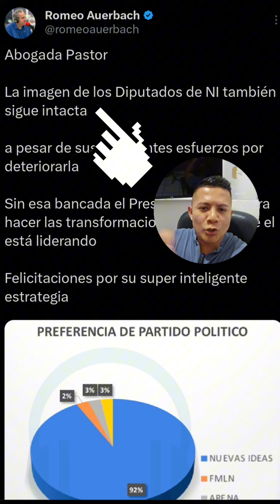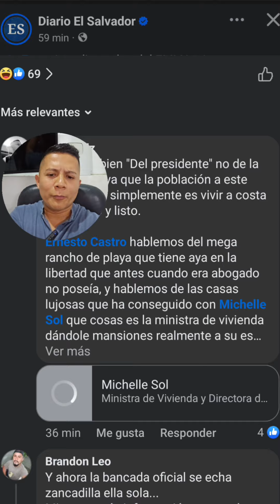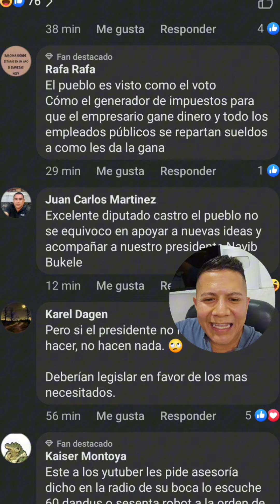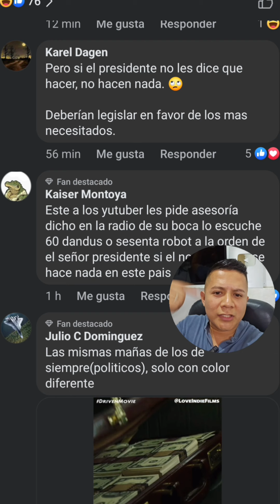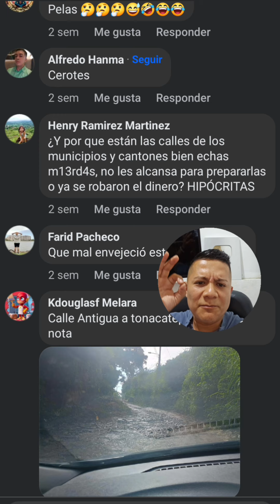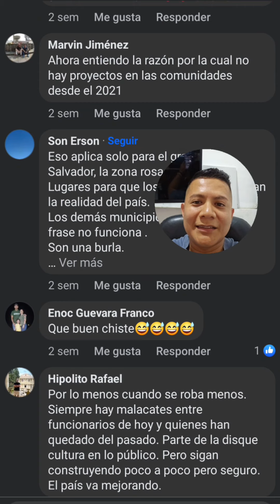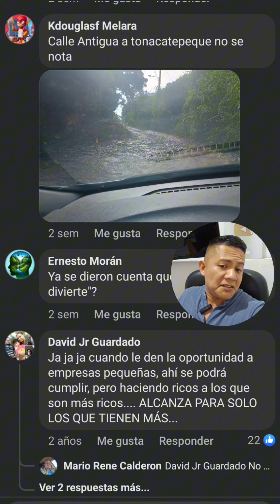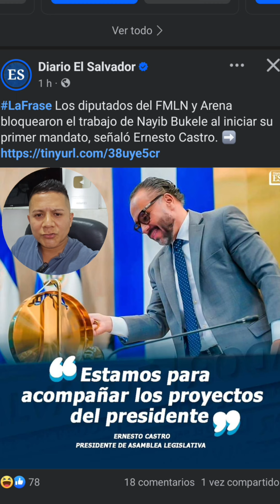¡DESCONTRÓL EN REDES SOCIALES POR ALCALDES Y DIPUTADOS INEPTOS, ROMEO AUERBACH NOS MINTIÓ!